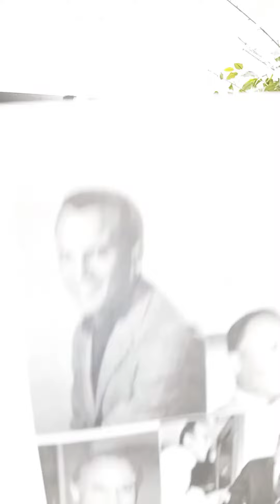Story Time With Saturena (#27) of 28 Days of Black History Facts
Come learn about the Singer, Actor & Activist Harry Belafonte , how he encouraged future generations of African Americans to use their voices for good. This mini biography was written by Vashti Harrison